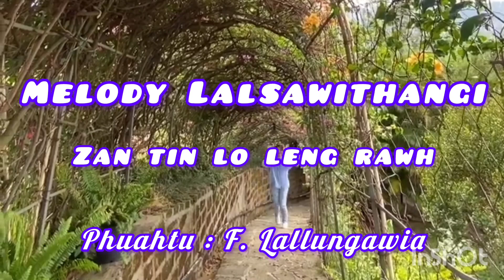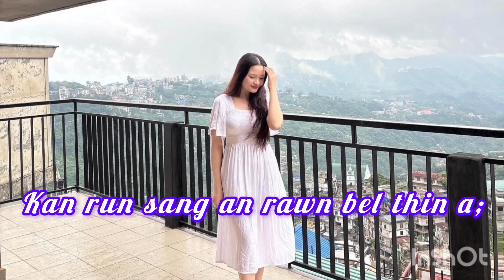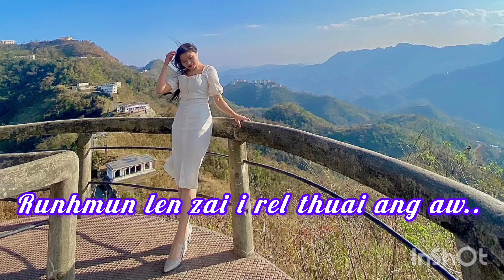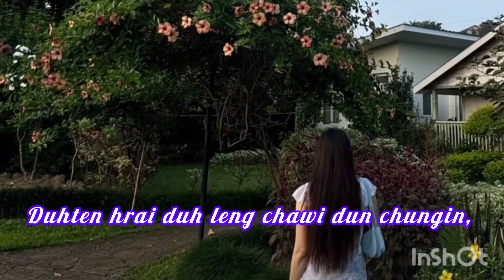Melody Lalsawithangi : Zan Tin Lo Leng Rawh.. // lyrics video